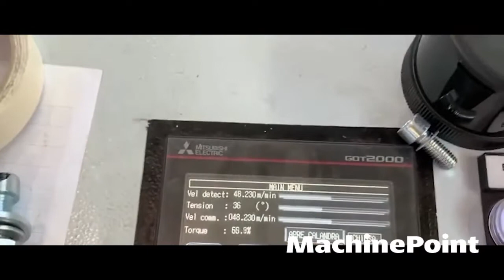FAS CF 1500 Bottom weld flat bag making machine | FAS Machines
FAS CF 1500 in production
█► MachinePoint presents you a used Bottom weld flat bag making machine for sale, from year 1997. The brand is FAS and the model is CF 1500. Welding Width is 1500 mm and Bag Length (Max) is 4800 mm. This machine is classified under 7. Film\Film Converting and Bag making machines in MachinePoint inventory.